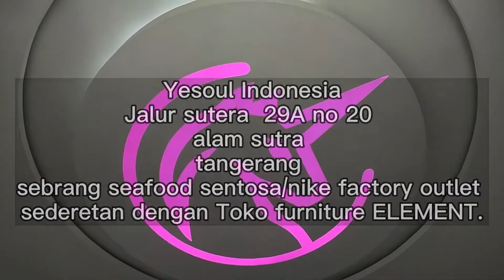Yesoul R40S Smart Rowing Machine yang efisien untuk menggerakkan seluruh badan secara optimal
Smart Yesoul R40S Rowing Machine terkoneksi dengan Aplikasi KINOMAP ,
Tersedia COACH proffesional yang kita bisa ikutin selain itu kita juga bisa memilih menu Pemandangan serasa lagi sedang mengikuti lomba mendayung dilaut. Yesoul R40S Tidak hanya sekedar Rowing machine pada umumnya tetapi ini merupakan Smart TRAINER yang terkoneksi dengan aplikasi.

Alat olahraga yang efisien untuk menggerakkan seluruh badan secara optimal yang Mampu MENURUNKAN BERAT BADAN dengan cepat serta membakar kalori dengan sangat cepat karena semua badan terintegerasi saat berolahraga dengan Yesoul R40S
MELATIH OTOT TUBUH, mulai dari perut, kaki, paha, pinggul, punggung, bahu & lengan pada waktu yang sama

Pastikan membeli barang BERGARANSI RESMI 1 thn dari PT. AKBG. Cek garansi di